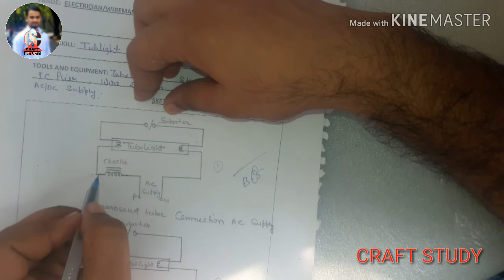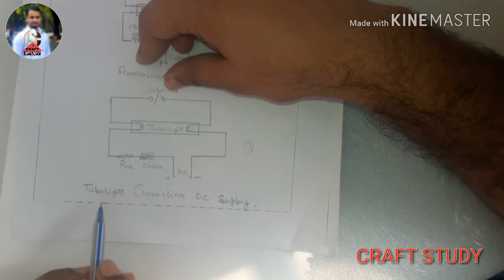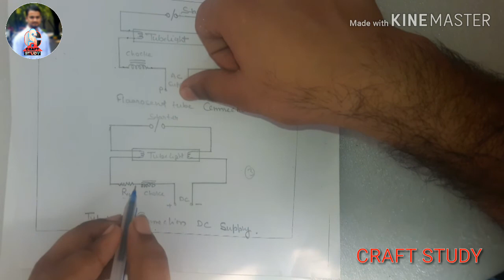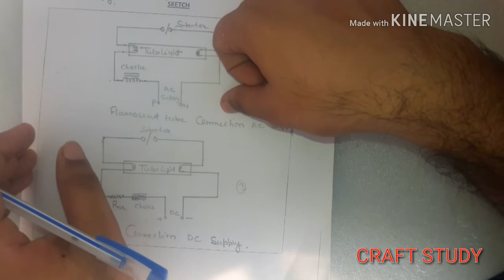Tubelight connections/ ट्यूबलाईट कनेक्शन Faim Ahamad by CRAFT STUDY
Connection and Working

We need tube light, ballast, starter and fluorescent light holders to make wiring connection. The fluorescent tube has two filaments with four terminals the starter is connected between two filaments, the ballast is connected between main Ac supply and one filament in tube light.